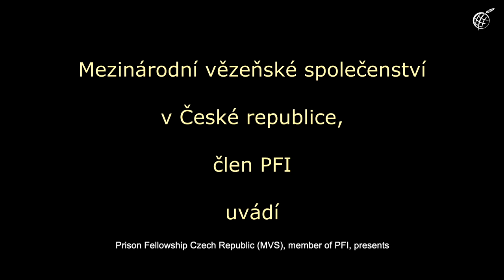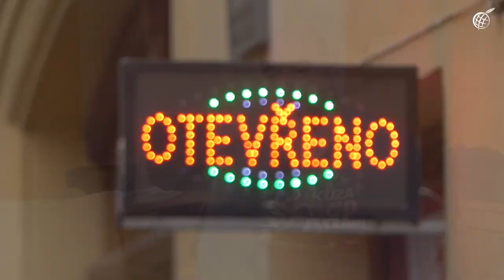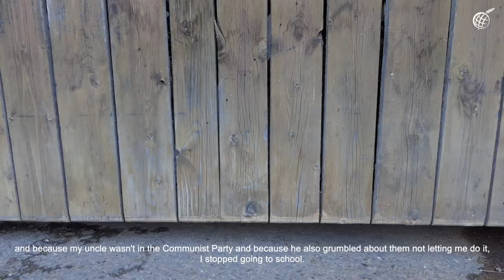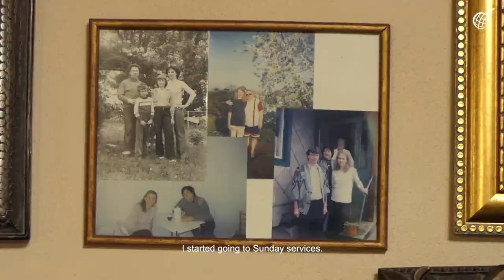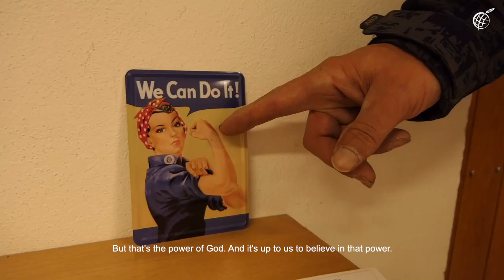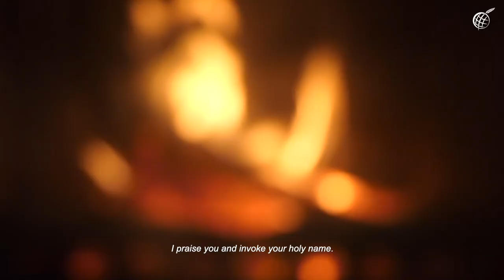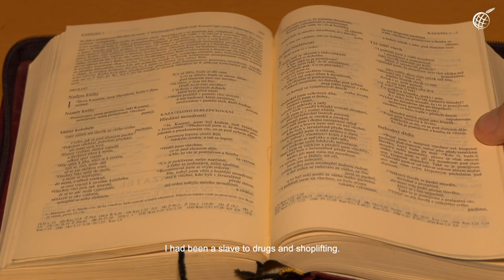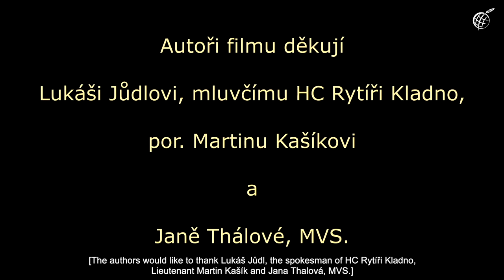Through Hardships To the Stars (EN)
Documentary film "Through Hardships To the Stars" (Per Aspera Ad Astra) tells stories of 3 released prisoners who found faith and hope behind prison walls.